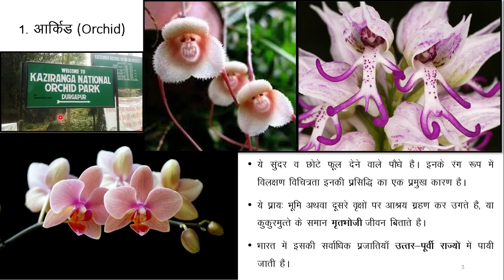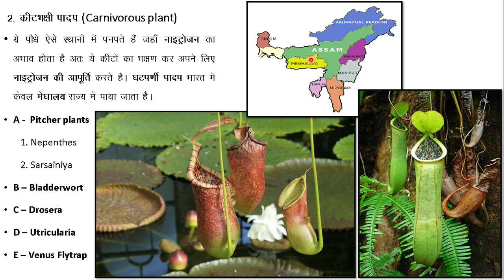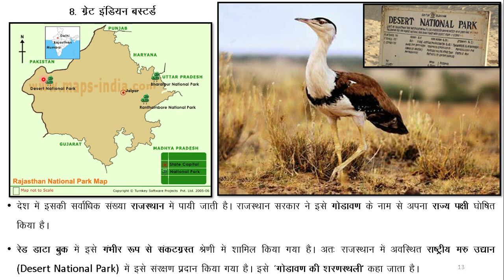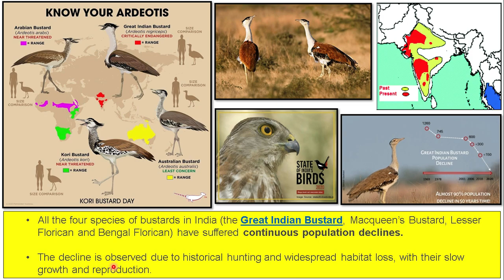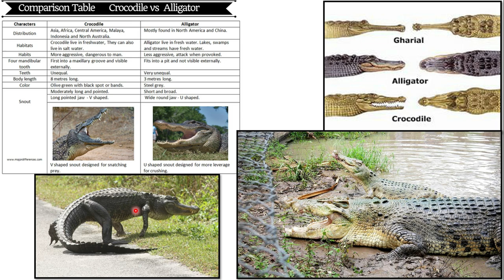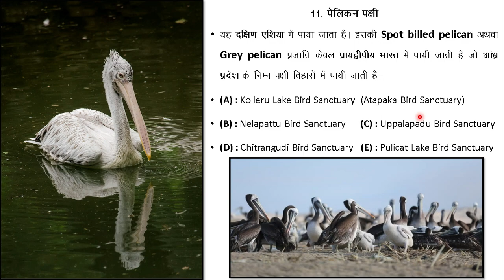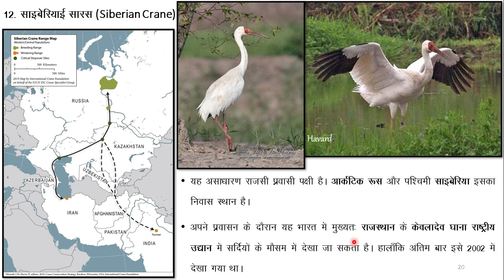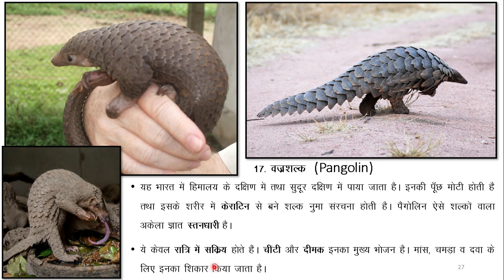Biodiversity part 4 -lakshyawithatul